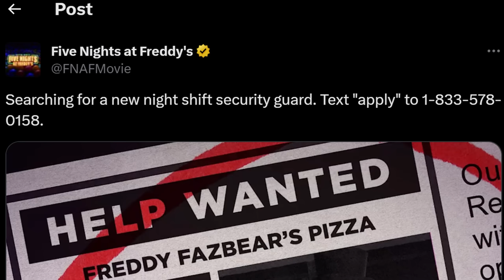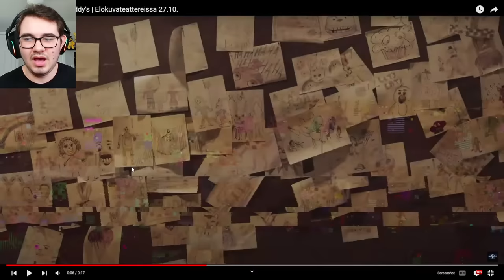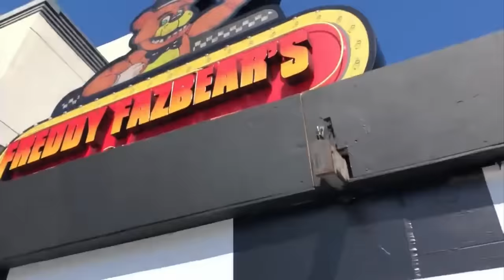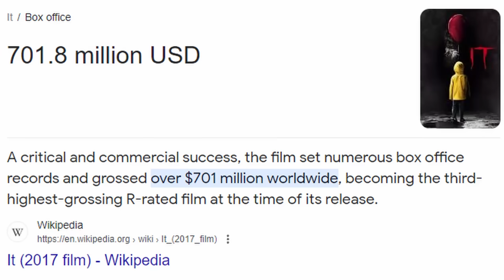HUGE FNAF MOVIE BOX OFFICE ESTIMATES! New Footage, Attraction Update, & MORE! - FNaF News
Images and videos courtesy of uorplefever, tnt_muffin, & MossyConnie!

0:00 Tickets on Sale Now
0:56 Security Training Tape
2:20 New TV Spots
13:07 Real Life Attraction Update
14:13 Freddy Fazbear's Pizzeria Pizza Boxes
14:42 Box Office Estimates